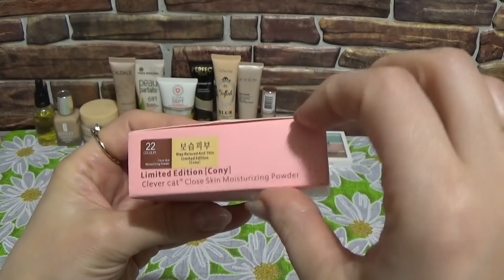ПРОЕКТ "ИСПОЛЬЗОВАТЬ ЗА 2020 г"